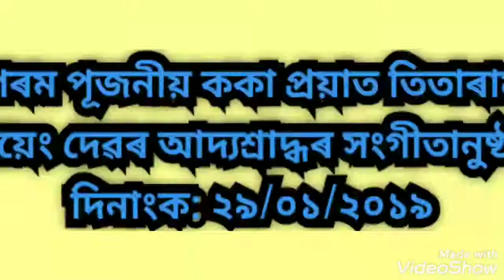Chandrama Payeng Regon Musical night||Majuli || PAYENG clouds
Musical night program || Payeng